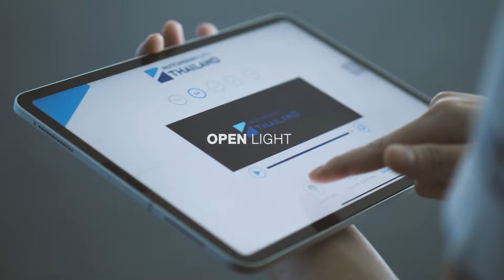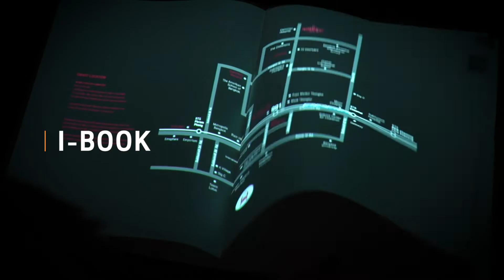DEC MEDIA - DEC SHOWREEL 2022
"เพราะ CONTENT ที่ดีอย่างเดียวมันไม่พอ" แต่ประสบการณ์ที่ดีมากกว่าที่ทำให้คนดูแล้วไม่ลืม เช่น INTERACTIVE TOUCH SCREEN / 3D SIMULATOR / 4D HOLOGRAM / MODEL MAPPING THEATRE / AR / VR ทีมงาน DEC MEDIA ตั้งใจและมุ่งมั่นพัฒนาอยู่แทบทุกๆ วินาที เพื่อให้ Tooling ใหม่ๆ ของเรา เข้าไปโดน Touchpoint ของลูกค้าได้มากที่สุด ในเวลาที่สั้นที่สุด.